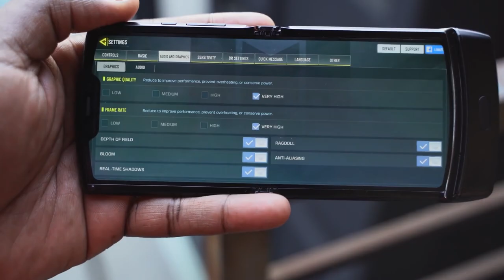Motorola Razr 2019 | Обзор легенды | Самый компактный сгибаемый смартфон!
Frozen_ssdd Новая Motorola razr - это уникальная складная модель от Motorola, журналисты протестировали эту складную модель на мобильной выставке Call of Duty, чтобы увидеть, насколько хорошо этот дисплей изгибается и играет.

Объявлена европейская цена складного Motorola RAZR (2019)

Представленный на прошлой неделе складной смартфон Motorola RAZR (2019) был изначально заявлен как эксклюзив американского оператора Verizon. Теперь же стало известно о выходе необычной новинки и в других регионах, а вместе с тем появилась информация о европейских ценах.

В США новый RAZR поступит в продажу в январе следующего года по цене $1499. Согласно новым данным, с 24 числа того же месяца устройство также можно будет приобрести и в Европе — по крайней мере, в Швеции. Правда, ценник на европейскую версию раскладушки без привязки к оператору будет более внушительным — €1680, что составляет порядка $1860. В других странах цена может отличаться.

Напомним, что Motorola RAZR (2019) стал переизданием легендарного телефона 2000-х RAZR V3. Производитель сохранил классический дизайн телефона, оснастив его больших складным экраном внутри и дополнительным снаружи. Представители Lenovo, владеющей мобильным подразделением Motorola, уже объявили о скором выпуске улучшенной версии с поддержкой 5G.